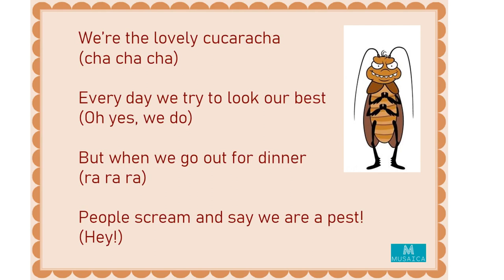THE COCKROACH cha cha cha - song by MUSAICA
Everyone thinks of cockroaches as horrible creatures, but are they really that bad? What do the cockroaches think? Sing and dance along with them in this hilarious song by MUSAICA set to Latin American cha cha rhythms, for ages 5 -11.